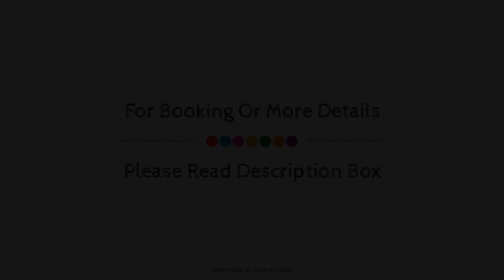Hostellerie Les Hauts De Sainte Maure, Sainte-Maure-de-Touraine, France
About Property:
Ideally located in the prime touristic area of Sainte-Maure-de-Touraine, Hostellerie Les Hauts De Sainte Maure promises a relaxing and wonderful visit. The hotel offers guests a range of services and amenities designed to provide comfort and convenience. Facilities for disabled guests, express check-in/check-out, luggage storage, room service, meeting facilities are there for guest's enjoyment. Air conditioning, heating, desk, mini bar, extra long beds ( 2 meters) can be found in selected guestrooms. Enjoy the hotel's recreational facilities, including hot tub, outdoor pool, indoor pool, billiards, garden, before retiring to your room for a well-deserved rest. Hostellerie Les Hauts De Sainte Maure combines warm hospitality with a lovely ambiance to make your stay in Sainte-Maure-de-Touraine unforgettable.
Searching For
1. Hostellerie Les Hauts De Sainte Maure - Sainte-Maure-de-Touraine
2. Hostellerie Les Hauts De Sainte Maure - Sainte-Maure-de-Touraine Virtual Tour
3. Hostellerie Les Hauts De Sainte Maure - Sainte-Maure-de-Touraine Rooms
4. Hostellerie Les Hauts De Sainte Maure - Sainte-Maure-de-Touraine Amenities
5. Hostellerie Les Hauts De Sainte Maure - Sainte-Maure-de-Touraine Videos
6. Hostellerie Les Hauts De Sainte Maure - Sainte-Maure-de-Touraine Offers
7. Hostellerie Les Hauts De Sainte Maure - Sainte-Maure-de-Touraine Deals
Audio Credit:
Track Title: Reasons To Hope
Artist: Reed Mathis